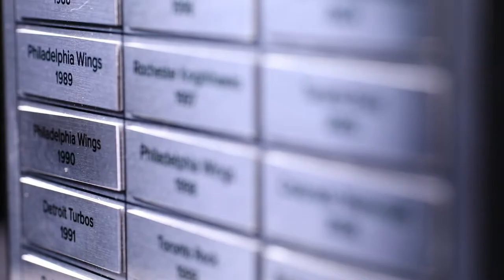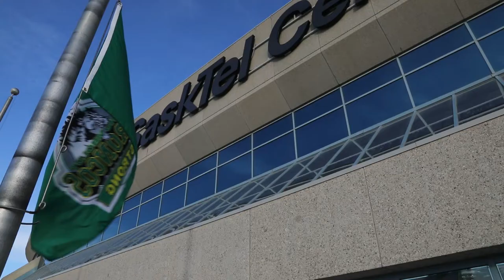2018 Saskatchewan Rush NLL Finals Game 3 Opening Video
VC: Sik Pics